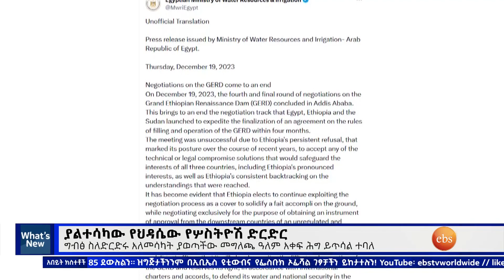ያልተሳካው የህዳሴው የሦስትዮሽ ድርድር እና ሌሎችም መረጃዎች ፣ታህሳስ 10,2016 What's New Dec 20,2023